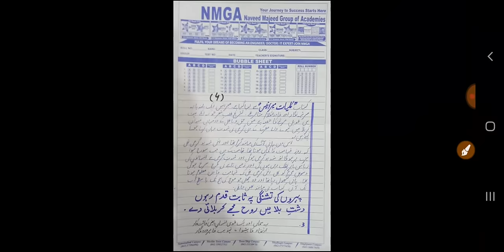Urdu Paper Presentation 10th Class - Board Topper Urdu Paper 75/75 Marks - Waqas Nawaz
10th class Urdu paper pattern 2022,
10th Class Math Important Definitions,
10th class Urdu most important definitions 2022,
10 class Urdu guess paper 2022,
10th class Urdu guess paper 2022,
10th class Urdu guess paper 2020,
10th Urdu guess paper 2022,
10 class Urdu guess paper 2022,
10th class Urdu guess,
10th Class Urdu Important Long Questions 2022 for all Punjab Boards,
10th class Urdu guess paper 2022,
10th class Urdu important questions 2022,
10th class Urdu guess paper 2022 urdu medium,
10 class Urdu guess paper 2022,
Urdu class 10 guess paper 2022,
10th class Urdu guess paper 2022,
10 class biology scheme 2022,
Urdu guess paper 10th class 2022,
10th Urdu guess Paper 2022,
Urdu class 10 important questions 2022,
10th class Urdu pairing scheme 2022,
Urdu guess paper 2022 class 10,
10th class Urdu scheme 2022,
Urdu scheme 10th class 2022,
10th class Urdu paper pattern 2022,
Urdu scheme 2022 class 10,
10th class 2022 Urdu scheme,
10th class Urdu guess paper 2022,
Guess paper Urdu 10th class 2022
10th class Urdu guess paper 2022 urdu medium,
10th class Urdu guess paper 2022 urdu medium smart syllabus,
10th pairing scheme 2022,
10th class Urdu pairing scheme 2022,
10th Urdu pairing scheme 2022,
10th class pairing scheme 2022,
10th class Urdu pairing scheme 2022,
10th pairing scheme 2022,
10th class Urdu scheme 2022,
10th Urdu pairing scheme 2022,
10th scheme 2022,10 class Urdu scheme 2022,
10th Urdu pairing scheme,
pairing scheme of 10th class 2022,
10 class Urdu scheme,
10th class pairing scheme 2022,
10th bise scheme 2022,
10th class scheme 2022,
pairing scheme 2022,
10th class scheme 2022,
10th class Urdu pairing scheme 2022,
paper pairing 2022 10th biology,
10th scheme 2022,
10th class Urdu important questions 2022,
10th class Urdu important short questions,
urdu paper presentation 10th class 2022,
urdu paper presentation 2022,
urdu paper presentation for class 9,
urdu paper presentation ssc board,
urdu paper presentation ssc,
9 class urdu paper presentation,
9th class physics paper presentation urdu
10 class Urdu guess paper 2022,
10th class Urdu important long questions 2022,
10th class Urdu paper 2022,